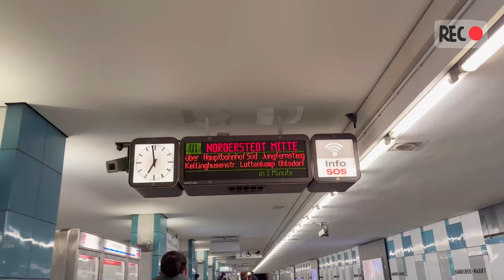Went to IKEA and Primark | Hamburg Germany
Sharing my random life experiences here in Hamburg Germany one vlog at a time.

Remember to stay safe and see you on my next upload!!

Musician: Philip E Morris

Musician: Sapajou

Musician: Carl Storm

Musician: LiQWYD

Musician: Rook1e

Musician: Jeff Kaale

Musician: LiQWYD